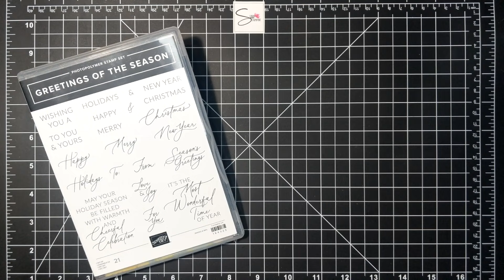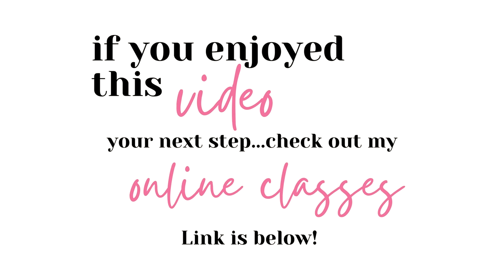Greetings of the Season Card 3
Canadian Stampin' Up!® Demonstrator Susanne Netz gives a step-by-step demonstration on how to make this fun paper crafting project.
🎃 Join P A P E R P U M P K I N
F E A T U R E D . S U P P L I E S
• Season Of Green & Gold 12" X 12" (30.5 X 30.5 Cm) Specialty Designer Series Paper
• Graceful Greenery Vellum 12" X 12" (30.5 X 30.5 Cm) Specialty Designer Series Paper